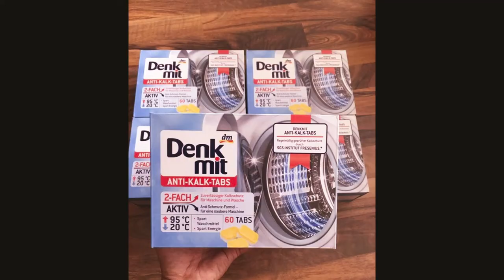Viên vệ sinh máy giặt Denkmit Anti Kalk Tabs 60 viên Germany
Đánh bay vết bẩn, cặn vôi, mùi hôi trong máy giặt với viên vệ sinh máy giặt Denkmit Anti Kalk Tabs.

Cho đồ giặt vào máy giặt như bình thường.
Lấy viên Denkmit Tab khỏi gói bọc bảo vệ.
Đặt viên Denkmit Tab vào hộp rửa chính, sau đó là chất tẩy rửa
Sau đó chọn chương trình giặt và bắt đầu giặt.

Viên vệ sinh tẩy rửa Denkmit sẽ đánh bay vết bẩn, mùi hôi trong máy giặt. Denkmit vệ sinh làm sạch lồng giặt của bạn, tẩy sạch các vết ố đen, vết dơ bám vào lồng giặt một cách dể dàng, làm mềm nước, chống bám cặn trong máy giặt.
-Denkmit có tác dụng diệt khuẩn, tẩy trắng, khử mùi rất hiệu quả giúp quần áo ko bám bẩn hoặc bị nấm mốc.
Sau một thời gian sử dụng máy giặt, quần áo không còn trắng sạch thơm tho ?

Sau một thời gian sử dụng máy giặt, nhiều người thấy hiện tượng quần áo giặt không còn trắng sạch, không còn thơm tho, thậm chí còn bị bám nhiều cặn bẩn. Nguyên nhân là do đâu?
Thực chất hiện tượng này không phải do việc sử dụng không đủ lượng xà phòng như các bà nội trợ vẫn nghĩ. Nhiều người chưa biết, nguồn nước của Việt Nam là nước cứng (chứa nhiều kim loại nặng, đá vôi), khiến lồng giặt dùng càng lâu càng bị bám nhiều cặn bẩn. Nếu lồng giặt không được làm sạch thường xuyên và đúng cách, những cặn bẩn này sẽ cùng với nước bám ngược trở lại quần áo.
Lưu ý quan trọng khi sử dụng
Bảo quản gói khô và giữ ở nơi khô thoáng.
Chú ý : Gây kích ứng mắt nghiêm trọng.

Đọc hướng dẫn trước khi sử dụng.
Xem thông tin chi tiết về viên vệ sinh máy giặt Denkmit Anti Kalk Tabs trên codecheck của đức.
Rửa tay kỹ sau khi sử dụng.
Trong trường hợp tiếp xúc với mắt: Rửa cẩn thận với nước trong vài phút. Loại bỏ bất kỳ kính áp tròng hiện có nếu có thể. Tiếp tục rửa tiếp với nước sạch.